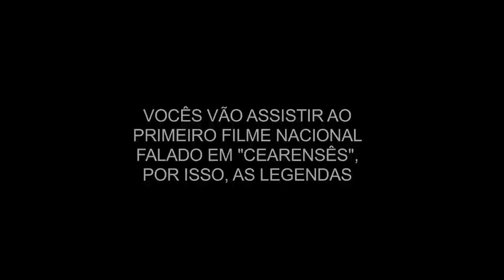CINE HOLLIÚDY : TRAILER OFICIAL • DT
Hoje nos cinemas em: Fortaleza, Limoeiro do Norte e Sobral e nas principais cidades do Norte/Nordeste.

Estreia 20/09 no Centro-Oeste (Brasília, Goiânia, Cuiabá, Campo Grande e Luziânia)
Estreia 08/11 no Sudeste (São Paulo e Rio de Janeiro), Interior de SP e Interior da Bahia.

O filme retrata de forma hilária, romântica, lúdica e nostálgica as exibições mambembes de cinema no interior do Ceará, na década de 70, no período em que a popularização da tv iniciava a sentença final aos cinemas nas pequenas cidades.